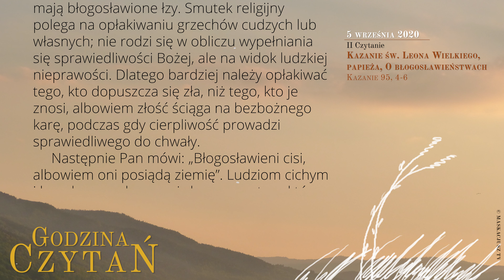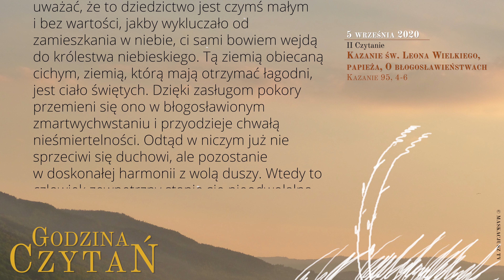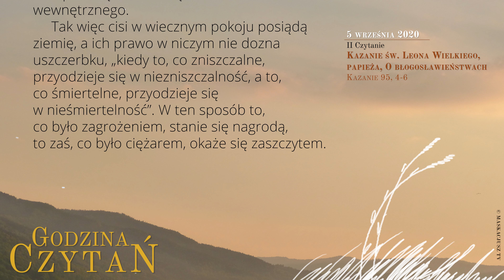GodzinaCzytań | II Czytanie | 5 września 2020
5 września 2020

Kazanie św. Leona Wielkiego, papieża, O błogosławieństwach
Kazanie 95, 4-6